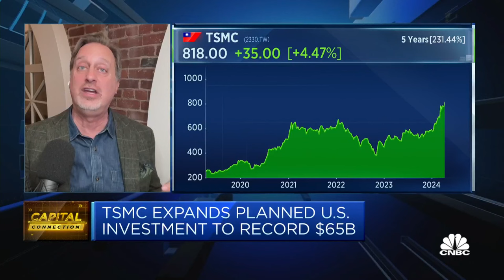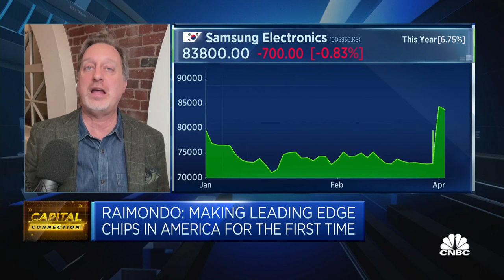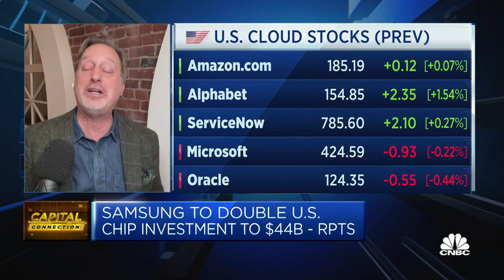Global distribution of semiconductor supply will enable more predictability - Strategist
Cory Johnson of The Futurum Group discusses TSMC winning $6.6 biliion in U.S. subsidies for chip production in Arizona, and what this means for the wider semiconductor industry.